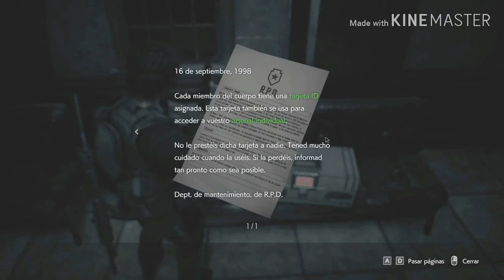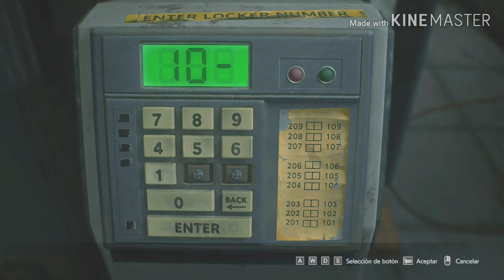RESIDENT EVIL 3 #5 - NO ESTA MUERTO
Comment what type of video you want next (tips, tricks, how to, weapon challenge, world record, trick shot or high kill ,Adventurous gameplay)

This is an exciting game! You Feel Thrill & Excitement At Every Moment.If You Want To Know How I Escape From FROM ZOMBIE'S CITY!

Here you have more great game-play of Resident-evil .Hope you all enjoy this video game, and if you do
Comment what type of video you want next (tips, tricks, how to, weapon challenge, world record, trick shot or high kill ,Adventurous game-play)